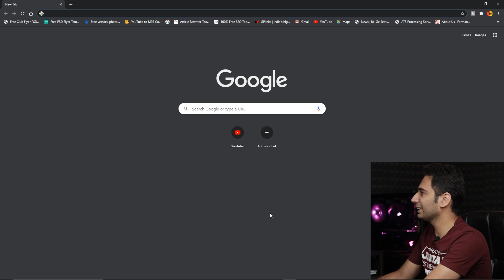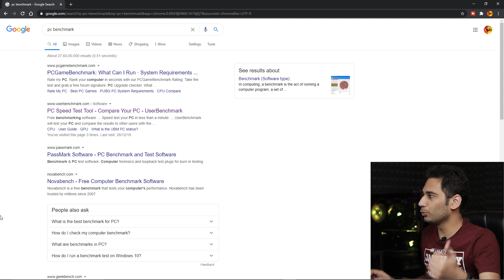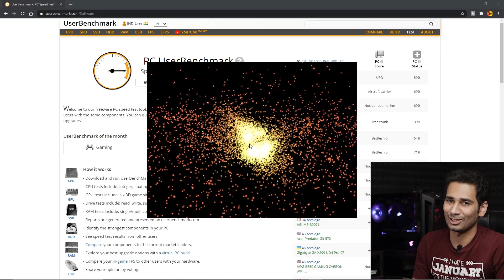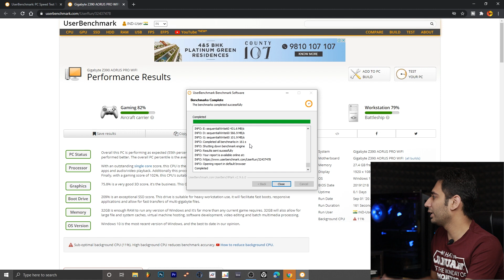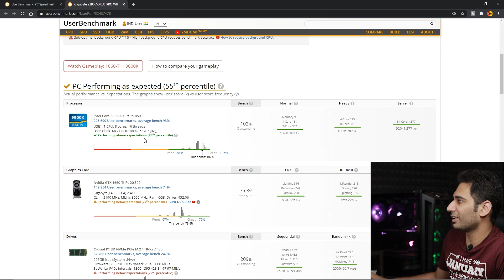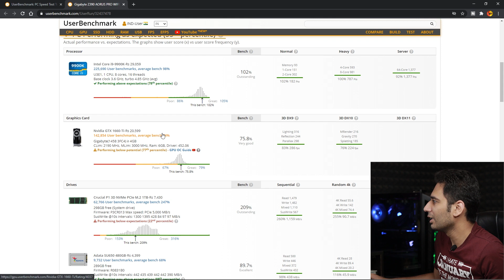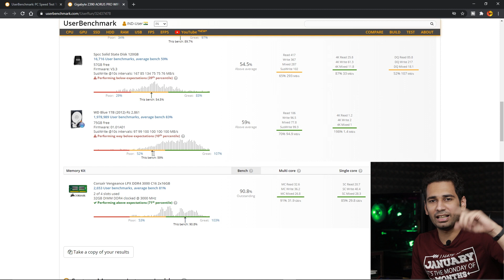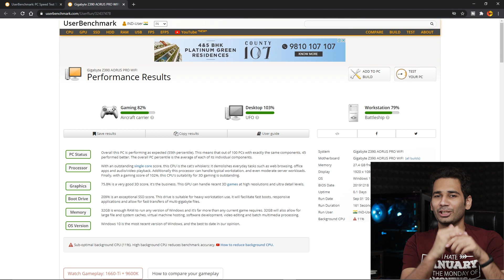Intel i9-9900k Benchmark after 1 Year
🖥️∆ PC Configuration ∆🖥️

GPU - Aorus GTX 1660Ti
Motherboard - Aorus Z390 Pro Wi-Fi
RAM - 32 GB DDR4 3000mhz Corsair Vengeance 16*2
SSD - Crucial P11TB NVMe M.2 | Adata 480GB | Kingston 120GB
HHD - WD 1 TB
Cooler - Cooler Master ML240L RGB
PSU - Gigabyte 650 watt
Cabinet - Cooler Master Masterbox MB511
Keyboard - ANT Esports MK3400W V2
Mouse - ANT Esports GM200W
Monitor - Samsung Curved LC27F591FDWXXL